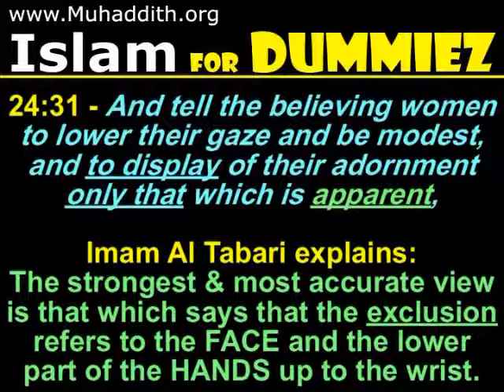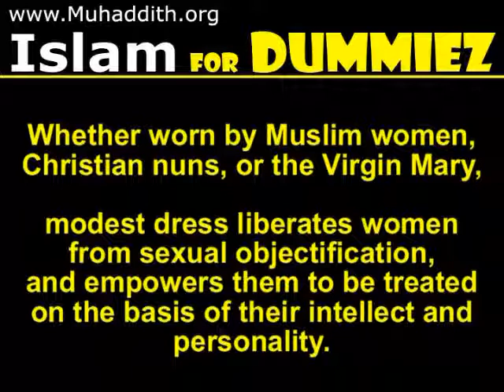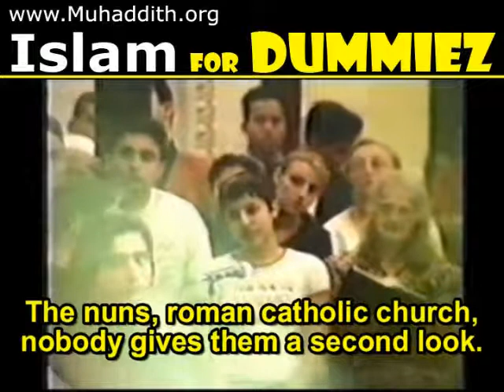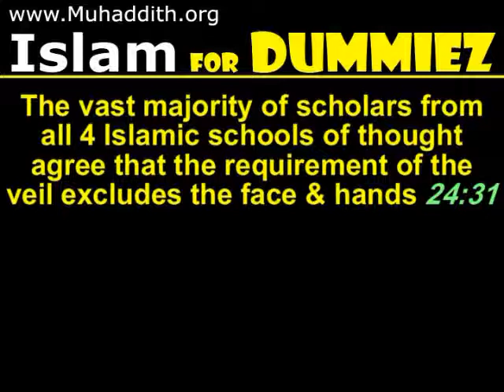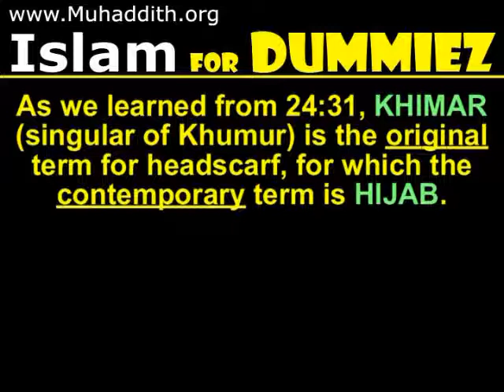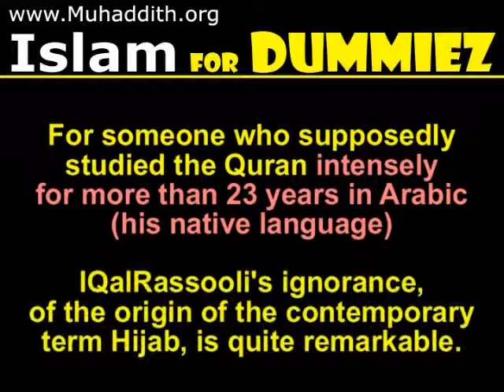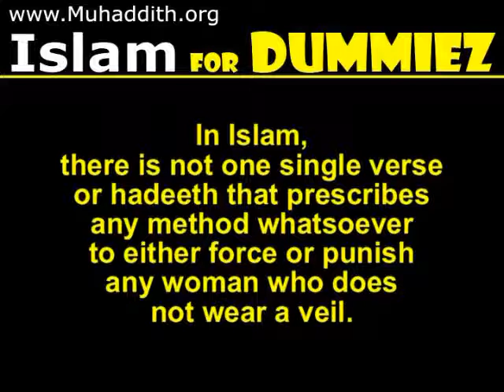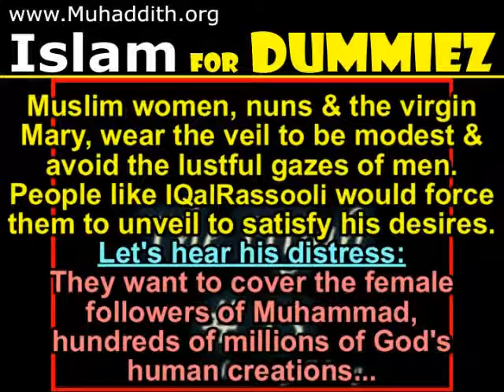Hijab & Burka Ban